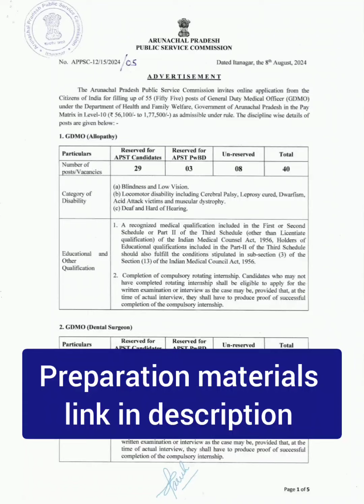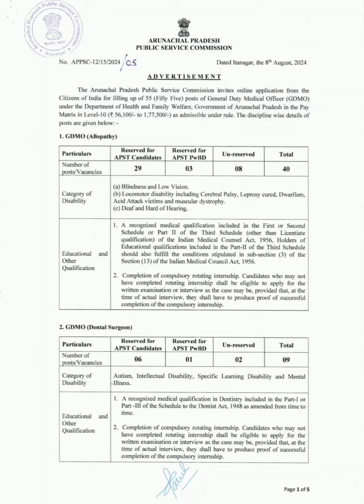AP PSC medical officer exam 🔥 telegram group link in description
📗📒📓 AP PSC medical officer exam PREPARATION E-BOOK 📘📗📒📓
Most expected topics with answers & explanations, important tables & more of all 19 subjects.
15 test series with explanations
Plus 1000 one liners Q&A
Cost 430rs

VERSION 2.0
Completely everything about the exam, with important topics & answered explanations for it, last 10 year paper with answers marked, secret tips to solve the questions & more
20 free test series and 1000 one liners
3 Practice tests
2 Mock exam
Cost - 499rs
COMBO OFFERS
Get with UPSC CMS interview ebook at 650 rs instead of 750 rs combo price
UPSC CMS + NEETPG + CMS interview ebook get at 850 rs
UPSC CMS + TN MRB + CMS interview ebook get at 850 rs

📗📒📓 MEDICAL OFFICER INTERVIEW EXAM PREP EBOOK
Important expected topics for the exam
Cost - 250rs ( get at 150rs if with upsc cms ebook)

📗📒📓 INI-CET & NEET PG PREPARATION E-BOOK 📘📗📒📓 VERSION 2.0
16 test series with explanations
Cost 450rs

📗📒📓 MRB PREPARATION E-BOOK
-Previously tested topics discussion
-20 free test series
-1000 One liners
-Previous year questions
-2023 exam qns with answer
-Tamil topics
- 4 Mock tests
Cost - 430rs

📘📗📒📓 FMGE 150 & ABOVE E-BOOK 📘📗📒📓 VERSION 2.0
Most expected topics with answers & explanations, important tables & more. Has all 19 subject topics.
15 test series
Cost 450rs

Cost - 250rs

Cost - 250rs

📗📒📓 KERALA PSC MEDICAL OFFICER EXAM PREPARATION E-BOOK
-15 free test series
- 1000 One liners
-2 mocks
Cost - 430rs

📗📒📓 RAJASTHAN RUHS MEDICAL OFFICER EXAM PREPARATION E-BOOK
-15 free test series
- 1000 One liners
-2 mocks
Cost - 430rs

1) Neet Pg crystal clear next level preparation by Apurv Mehra

2) Neet essence by Pritesh Singh

3) Neetpg entrance exam by Edugorilla

4) Neetpg most common list by Tanmay Mehta

5) Neetpg priority topics by Vaibhav thakare

6) Ini cet essence by Pritesh Singh

7) Last minute revision points by Egurukul

1) Comprehensive solutions by Afsar Khan

2) Comprehensive guide to Upsc cms by Prasad

3) Rapid digest Upsc cms by Tapas

4) Target Upsc cms by Kamal kv

5) Upsc cms 2020 solved paper by Singaram